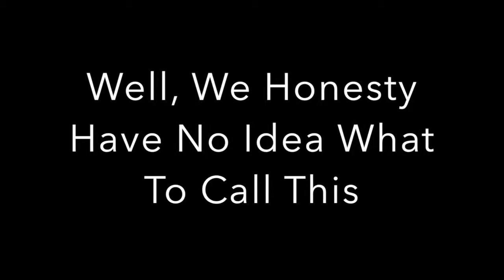Just Cause 3 Funny Moments: Operation Nemo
This is funkybatman2002, here today doing a video on Just Cause 3 on the PS4. Today I'm doing it with special guest Its Ya Recon. Please check out his channel if you're a fan of Battlefield and/or Skyrim.